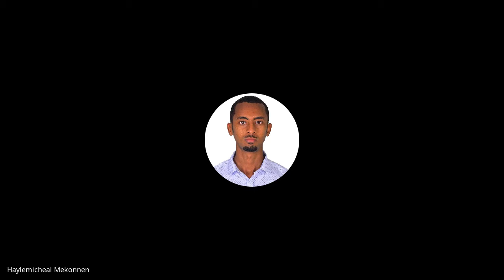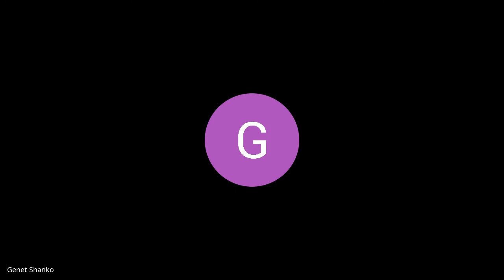B6 W2 D2 Standup